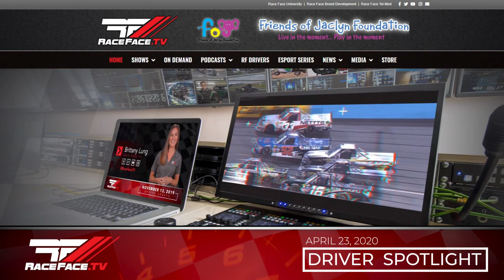Race Face Driver Spotlight with Haley Constance